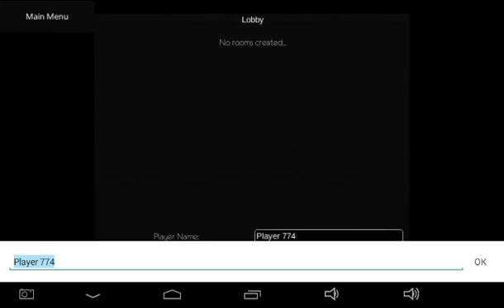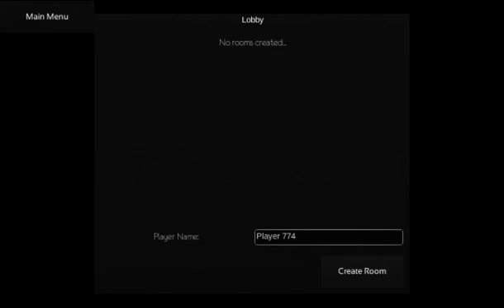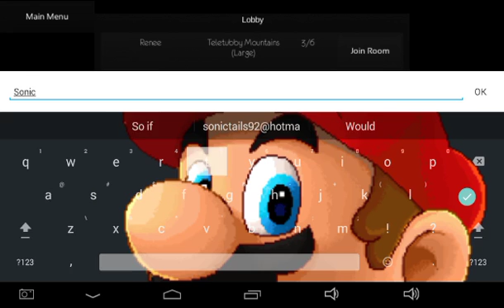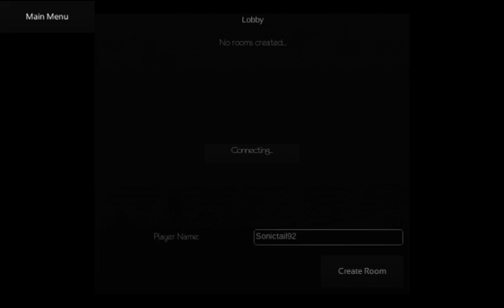Slendytubbies 2D #2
More slendytubbies gameplay